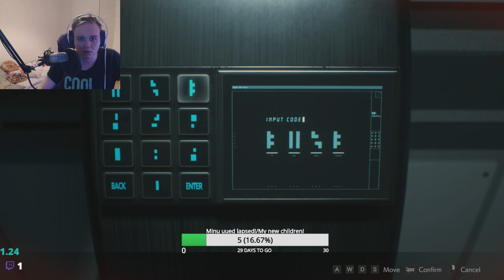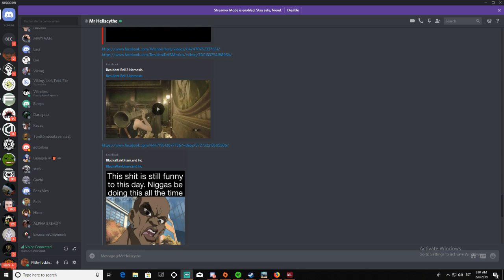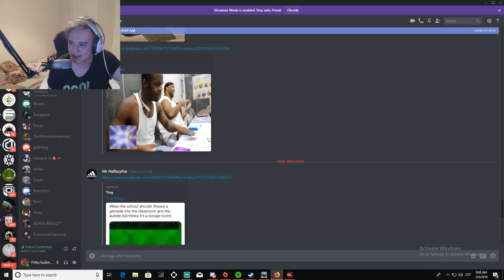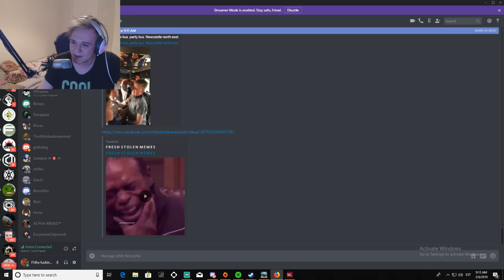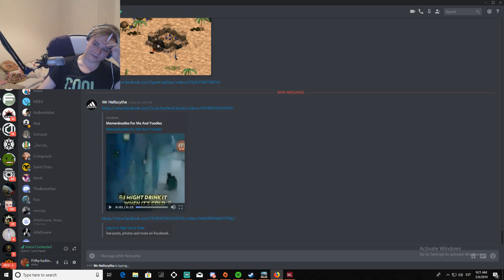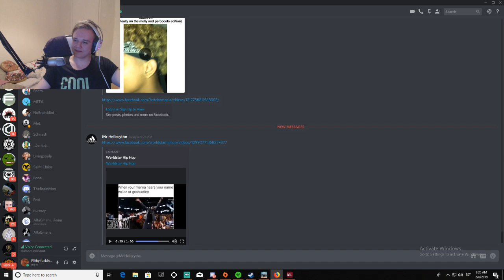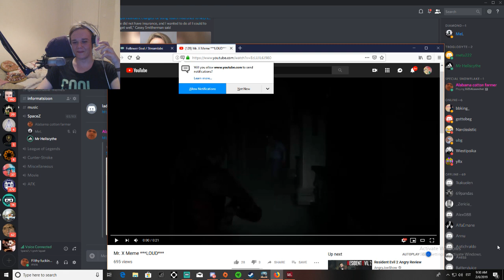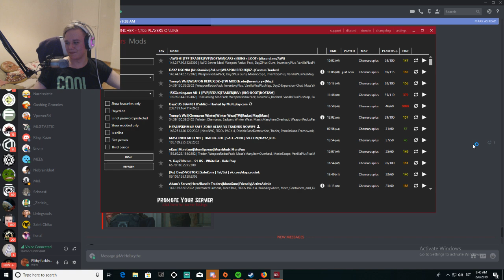After 9 hours of getting it from Mr. X Resident Evil 2 HARDCORE EST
Second part of my Resident evil 2 Livestream, this stream was in Estonian due to mostly Estonian audience- -- Watch live